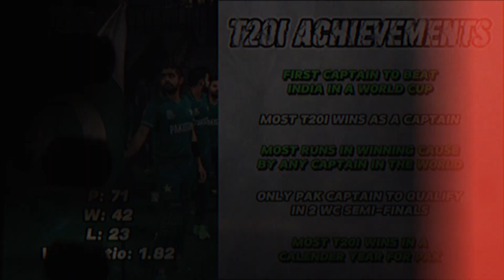Babar Azam's Achievements as a Captain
In this video, you will get to know the achievements of Babar Azam as a captain in all formats and as a batsman.

Join us for the latest cricket action, thrilling highlights, cricket analysis, cricket vlogs, news, and more. We are your ultimate destination for everything related to cricket.

Get ready to witness cricket's passion, drama, and sheer brilliance unfold right before your eyes. Let's play! 🏏